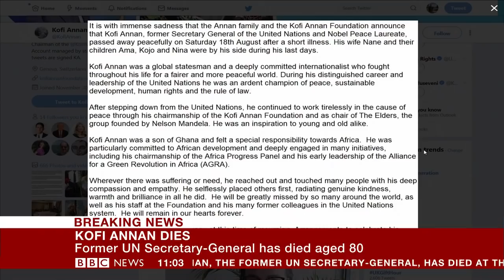Kofi Annan Death: Former UN chief dies at 80 - BBC News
Kofi Annan, the former UN secretary-general who won the Nobel Peace Prize for humanitarian work, has died aged 80, international diplomats say. He "passed away peacefully on Saturday after a short illness", the foundation named after him said on Saturday. Annan was the first black African to take up the role of the world's top diplomat, serving from 1997 to 2006.